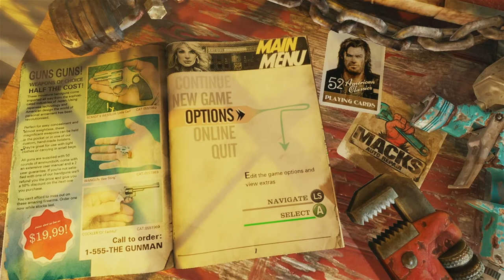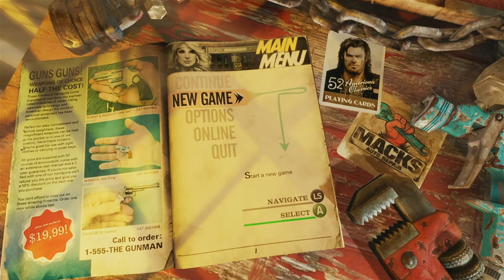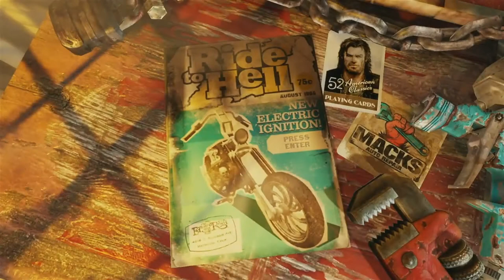Road to Hell Retribution + Giantbomb Quicklook Highlight Reel + RIP Ryan Davis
Yes Ryan Davis wasn't in this quicklook, but it befits him anyway